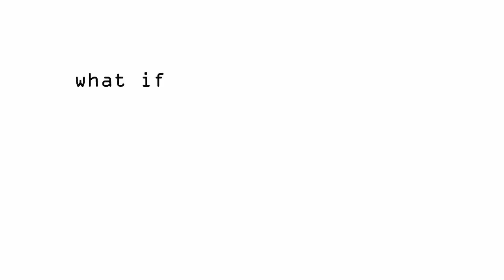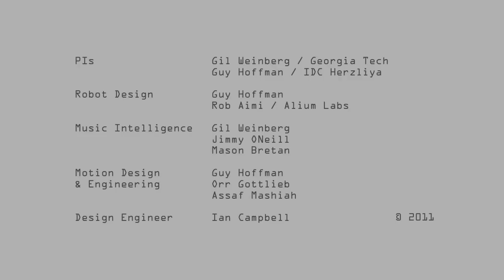Travis - Robotic Musical Companion (with Titles)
First demo of "Travis" - an expressive robotic platform developed by the Media Innovation Lab at IDC Herzliya and the Georgia Tech Center for Music Technology.

Travis is fully controlled by an Android phone through Google's ADK, and can therefore be expanded by custom mobile apps.

In this demo, it functions as an intelligent speaker dock, which can select songs from a library based on a rhythmic input, analyze the song's beat and genre and produce beat-matched and genre-specific movements.

Robot Design:
Guy Hoffman
Rob Aimi / Alium Labs

Music Intelligence:
Gil Weinberg
Jimmy ONeill
Mason Bretan

Motion Design & Engineering
Guy Hoffman
Orr Gottlieb
Assaf Mashiah

Engineering Design Support:
Ian Campbell